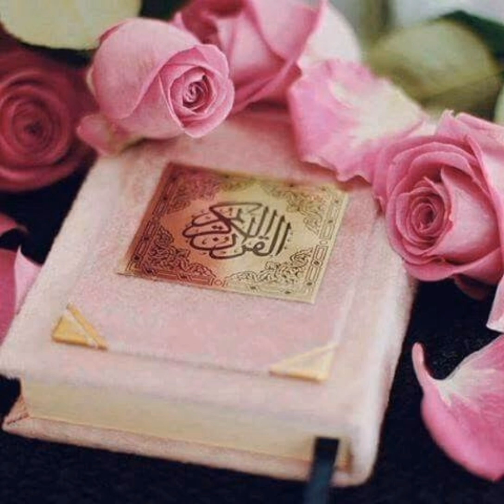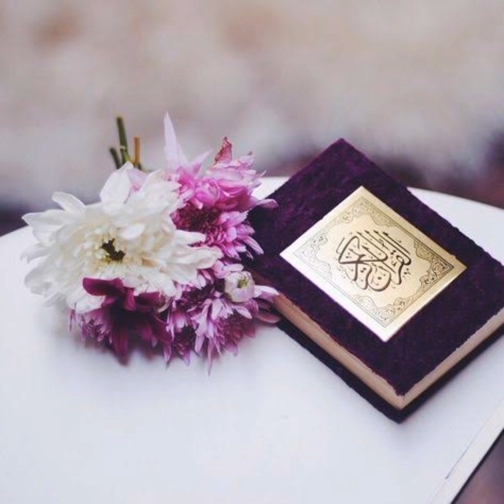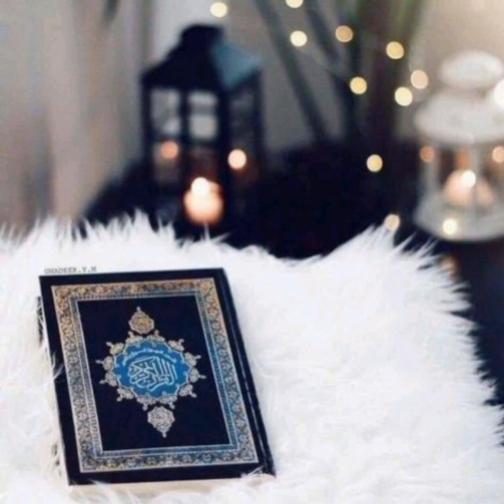Quran ka Khulasa l Pore Quran ka Khulasa in 8 Baton me.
Qurankakhulasa8-batonme..

ye video aap ke Lye buht eeham hy is me Pore QURAN PAK ka khulasa btaya jaega...Pore QURAN KA KHULASA IN 8 BATON ME ZIKAR HY ZROR SUNYE OR APNE FRIENDS SE SHARE KEJHYE.

Quran se Bateen l Quran ki Aayaat Se Baten Krna | Quran Ki tilawat se baat krni wali Orat

Meri video ko like kr dyn
Jaldi se comment kr dyn
Bell 🔔 icon pe click kr den takay esi hi new videos apko milty rahen.

Jaza Kallah